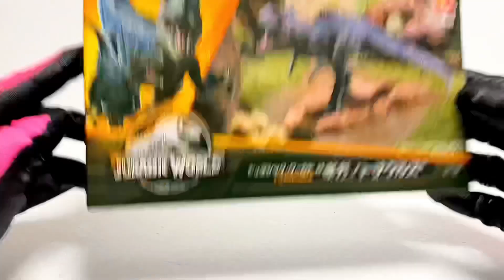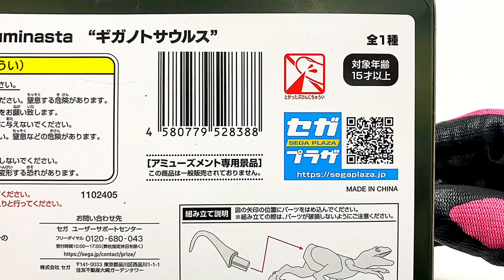ジュラシックワールド ギガノトサウルス Giganotosaurus | JURASSIC WORLD